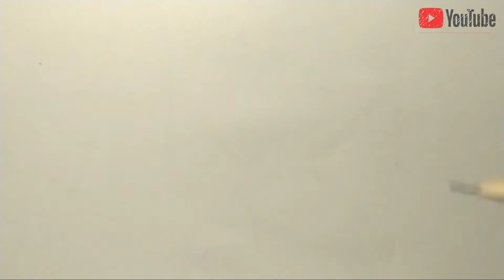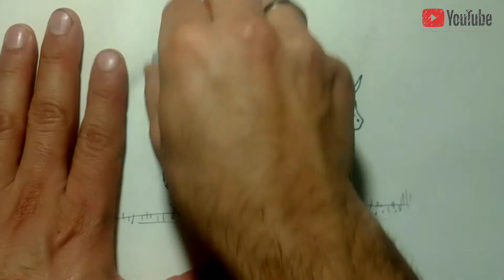COMO DIBUJAR UNA VACA - muy fácil paso paso - How to draw a cow very easy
hola amigos hoy les traigo un tutorial de cómo aprender a dibujar paso a paso. espero que les guste y que les sirva .